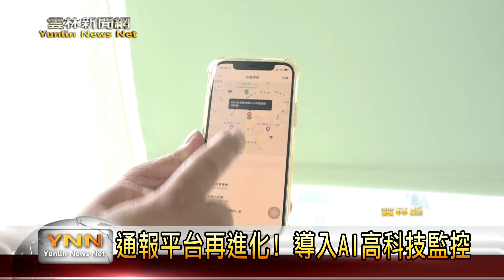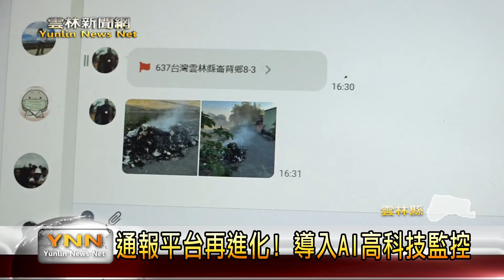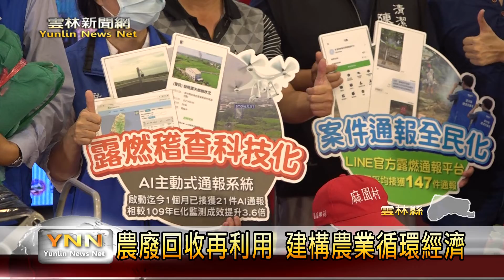通報平台再進化! 導入AI高科技監控-雲林新聞網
現在進入秋季空氣不良的時候，雲林縣環保局為了宣導民眾，切勿隨意在戶外燃燒，除了用LINE設置「露天燃燒通報平台」以外，更是結合科技，24小時監控，更進一步針對農業用的農膜、棚膜等，進行回收再利用的計畫，希望有效維護縣內的空氣品質。